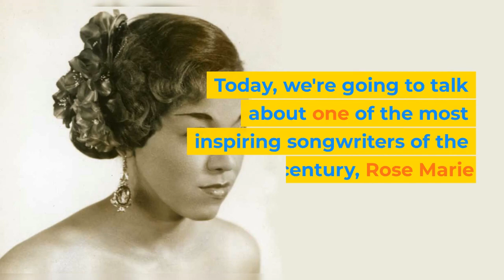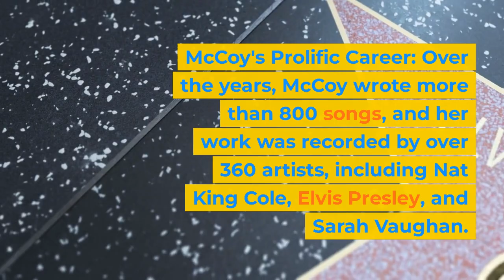The Arkansas Blues Delta's Best-Kept Secret: The Life and Legacy of Rose Marie McCoy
Uncovering the Remarkable Life of Rose Marie McCoy: From Tin-Roof Shack to Legendary Songwriter.

Rose Marie McCoy's Humble Beginnings: As a child, she lived in a tin-roof shack on a farm in Arkansas and helped her siblings raise chickens and cotton. Despite facing financial struggles, she found solace in music and began writing songs at a young age.

Breaking into the Music Industry: McCoy's talent was soon discovered by a music publisher, and she moved to New York to pursue a career in music. Her first big break came when she wrote a hit song for Ruth Brown, a famous R&B singer.

McCoy's Prolific Career: Over the years, McCoy wrote more than 800 songs, and her work was recorded by over 360 artists, including Nat King Cole, Elvis Presley, and Sarah Vaughan. Her music spanned several genres, including R&B, rock and roll, and country.

McCoy's Legacy: Despite facing discrimination and sexism in the music industry, McCoy continued to write music and inspire others. She received several awards and honors for her work, including inductions into the Arkansas Black Hall of Fame and the Songwriters Hall of Fame.